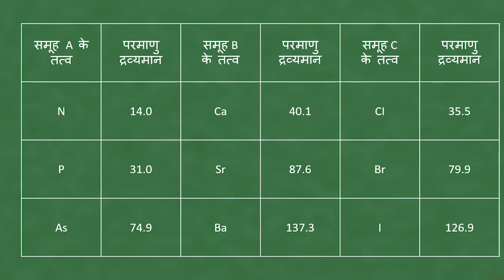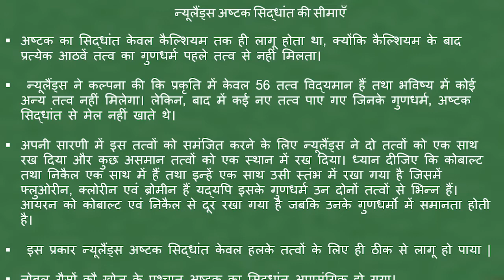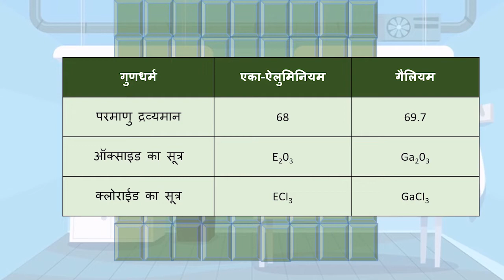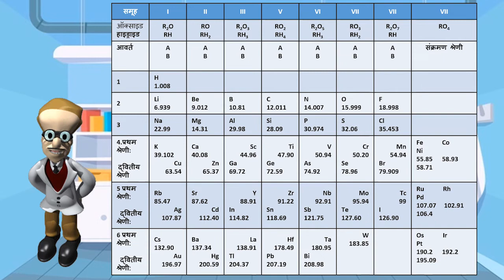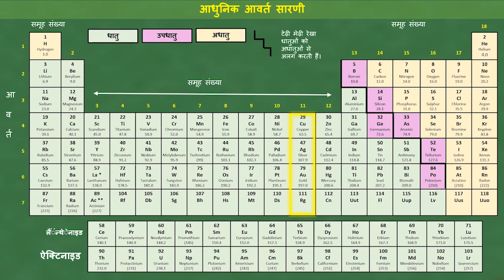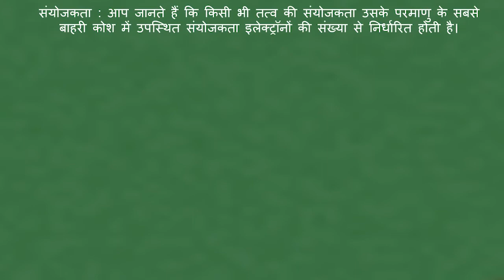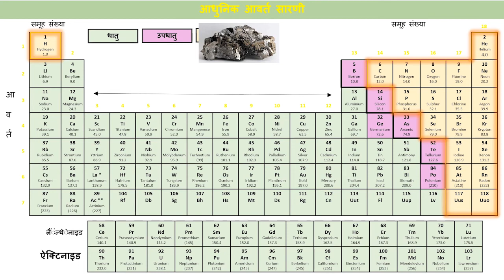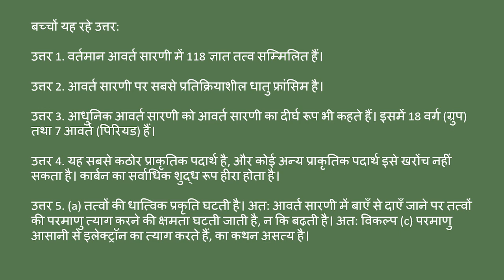Uttarakhand State Board | Standard 10 | Science | Chapter 5 | Hindi | तत्वों का आवर्त वर्गीकरण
This video covers Chapter 5 of Science subject for Standard 10 of the Uttarakhand State Board syllabus (Hindi Medium).